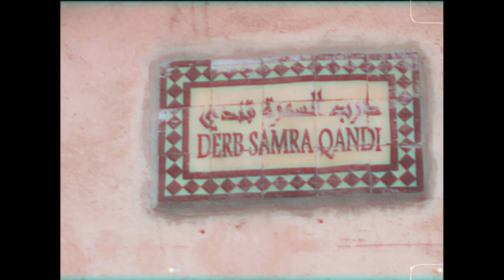MeloTheRapper - BAYNA (Official Music Video)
Auteur/interprète : MeloTheRapper
Prod by. Bro Connexion
Rec: West
Studio: AYE Production
Mix/Master: West

Directed by. Msolo
DOP: Abdelgha4_Ghalmi